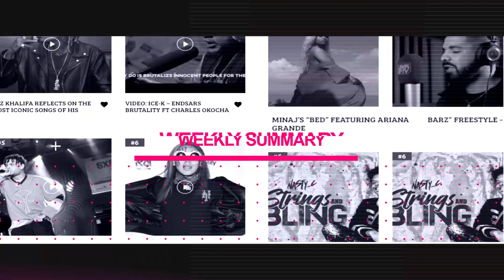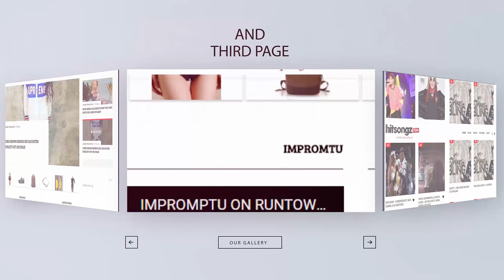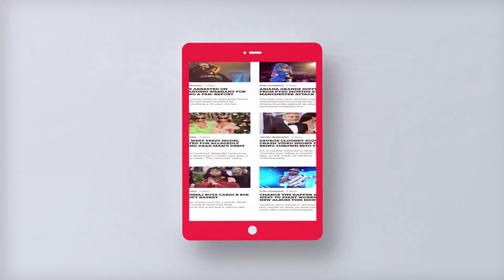WEEKLY Summary featuring Davido, Blac Chyna, Nicki Minaj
Journalist assaulted by Davido's Bodyguard

Fans say Chips left school for Davido

Blac Chyna rumoured to start Music Career

Azealia Banks reacts to Nicki Minaj's collabo with Tekashi 6ix9ine